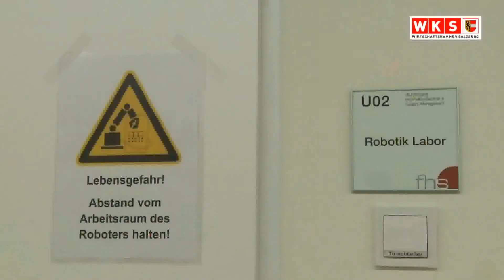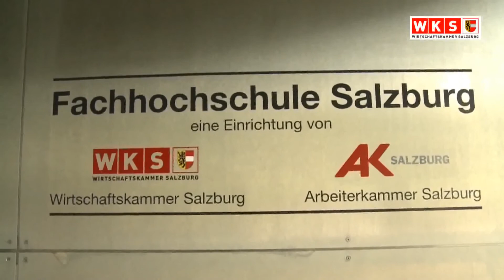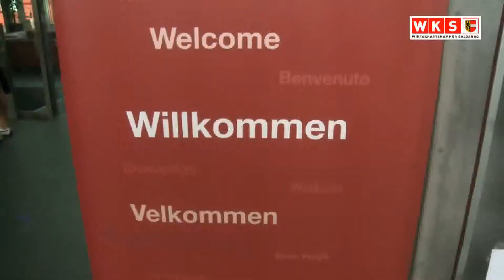Erweiterung der Fachhochschule Salzburg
In 16-monatiger Bauzeit wurde die 11,5 Mill. € teure Erweiterung des Campus Urstein der Fachhochschule Salzburg fertiggestellt. Auf 4.500 Quadratmeter Nutzfläche stehen nun elf bestens ausgestattete Labore, Hörsäle und Projekträume sowie 53 neue Büroarbeitsplätze zur Verfügung. Der neue Trakt, mit dem zusätzlicher Platz für 500 Studierende geschaffen wurde, bringt mehr Raum für Ideen und Innovationen.